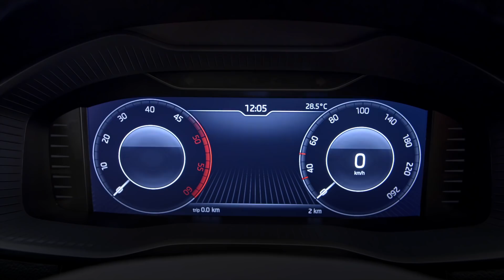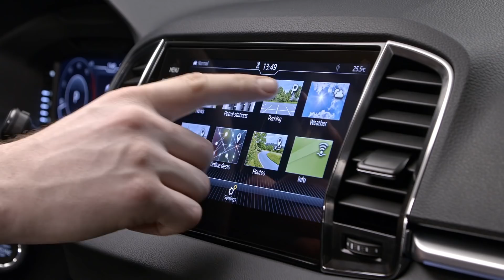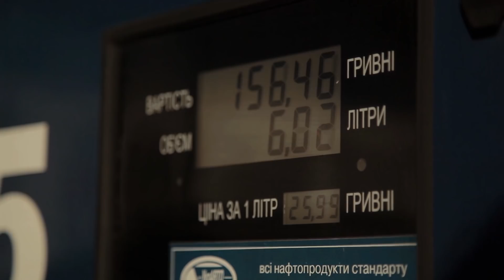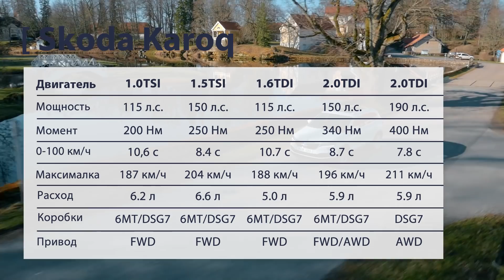Skoda Karoq - тест-драйв InfoCar.ua (Шкода Карок)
Еще до появления первых фото говорилось, что Karoq станет преемником Yeti. Йети был очень оригинальным, не похожим на других,  Карок же явно пытается походить на старший Kodiaq, делая серьезное лицо.